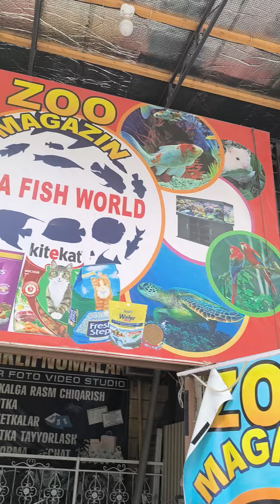10 августа 2024 г.